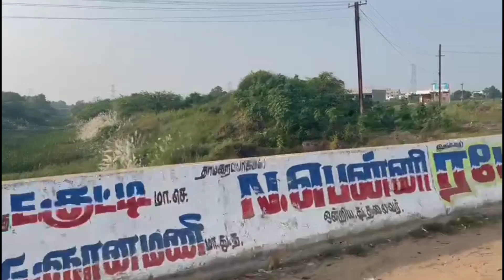THAMARAIPAKKAM ANIKATTU. MUST VISIT✨